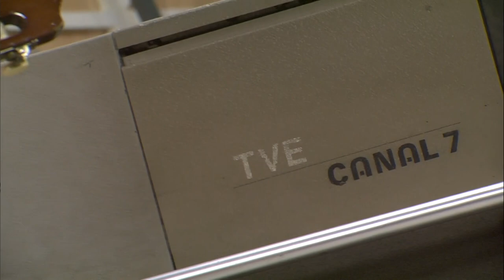Memória TVE 50 anos - Festivais Nativistas - 07/10/23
Em seus quase 50 anos, a TVE é a emissora que mais transmitiu festivais nativistas no estado. Para retomar essa história, buscamos no nosso Arquivo, imagens dessas transmissões, apresentações de músicas vencedoras e programas especiais que recuperaram essa memória. E tudo isso está no especial Festivais Nativistas, mais um programa produzido para celebrar os 50 anos da TVE, que se completam em março de 2024. A apresentação é de Demétrio Xavier e Lívia Guilhermano, com roteiro de Lírian Sifuentes, edição de Daniela Bonamigo e produção de Newton Silva.